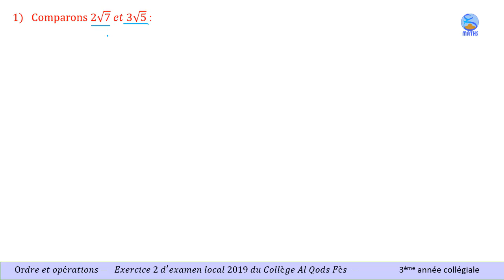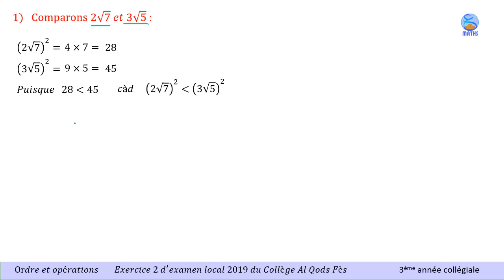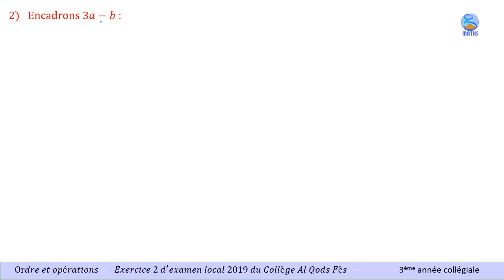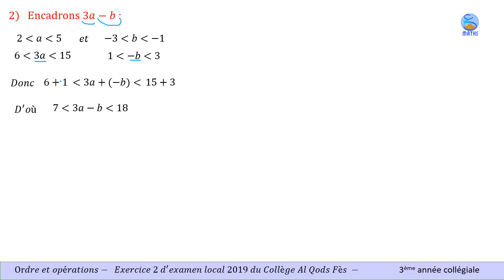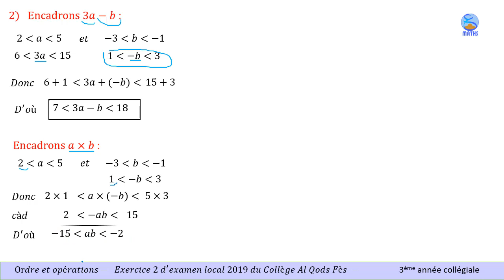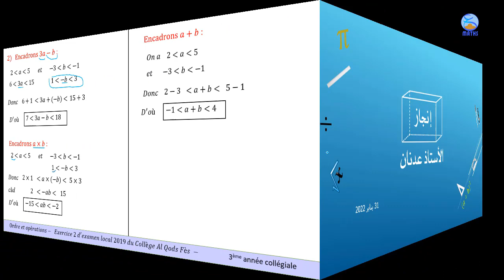Exercice 2 d'examen local 2019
Correction de l'exercice 2 d'examen local Janvier 2019 du Collège Al Qods Fes
تصحيح التمرين الثاني من الامتحان المحلي لإعدادية القدس بفاس لسنة 2019